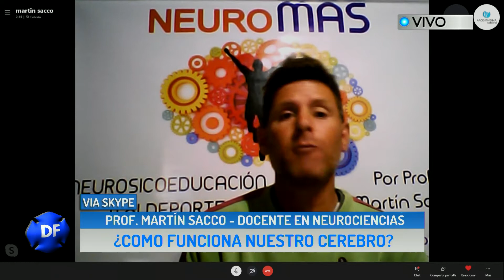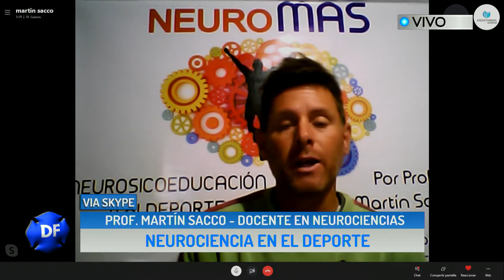DEPORTIVO FEDERAL, NEUROCIENCIAS.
Nota al prof. Martin Sacco, entrenador nac. de tenis y docente en neurociencias aplicadas al deporte.
Conducción Alejandro Pardini
Columnista, Rolo Carrizo Ortiz.
Lunes 19 hs por Argentinisima Satelital.